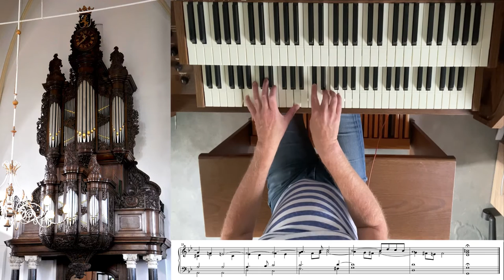Bernardo Sabadini (+1718) "Grave per Organo"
Tranquil meditation. I have chosen to play it soberly with only a Flute 8' and a Flute 4' (Holpijp+Flute) without ornaments but with a clear articulation. I hope you like it. The score is available by Maurizio Machella

Played with the Matthijs van Deventer-organ from the Grote Kerk in Nijkerk, the Netherlands. Hauptwerk Sample form Voxus Organs